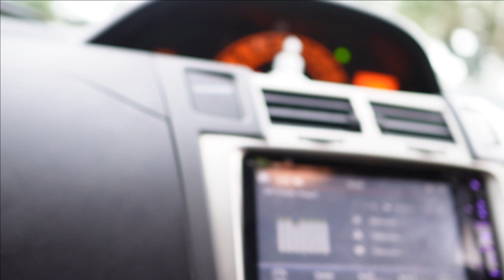Labrador Puppie First Time in the Ocean ! ඉගෝ බීච් ගිය පළවැනි දවස | igor's Beach Day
🔹 Dogs First Time on the Beach | Beach Day Vlog